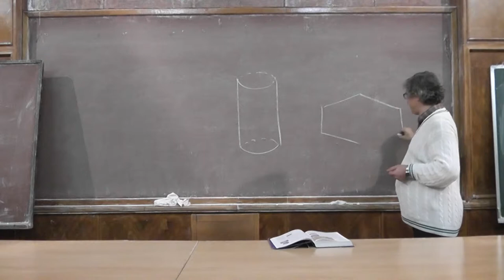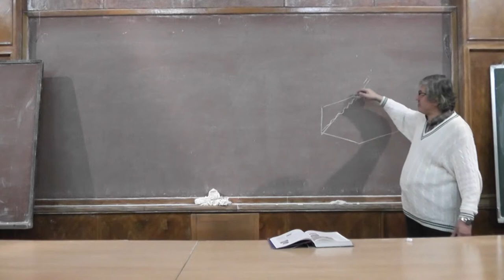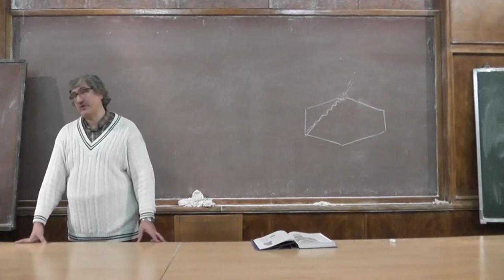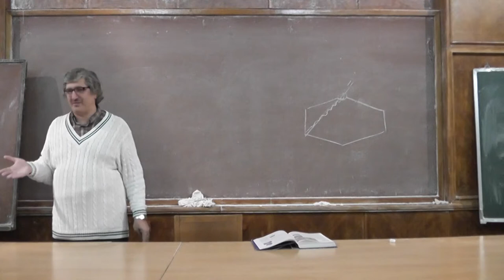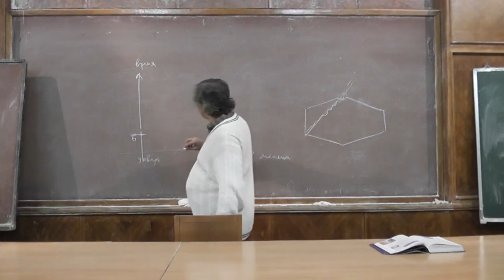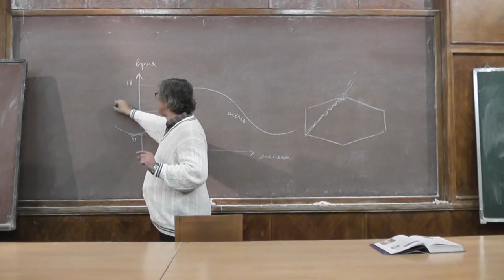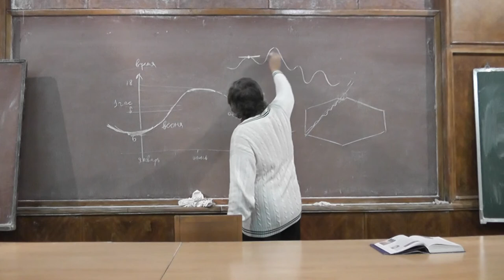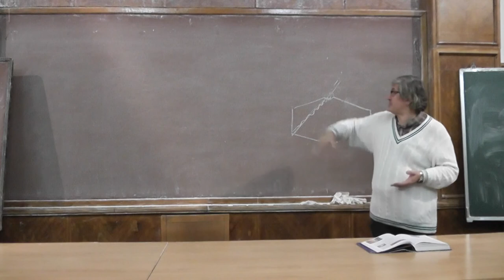2 Тихомиров. Два предисловия Кеплера. Производная в точке максимума